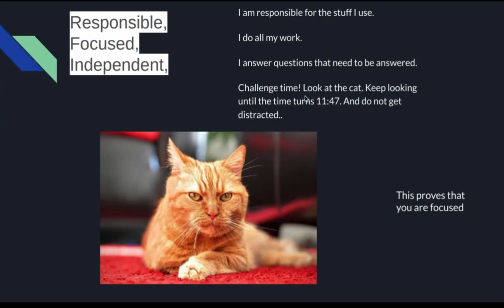NaZiya for Secretary